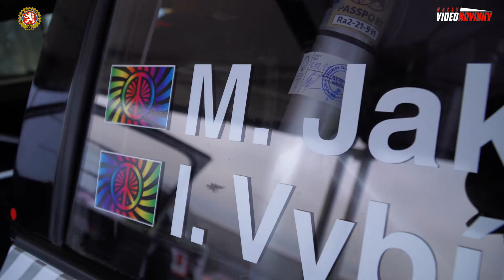Síť21 Mikuláš Rally Slušovice 2022 - 🎥⁣ VIDEONOVINKY 01 - rozhovory před startem